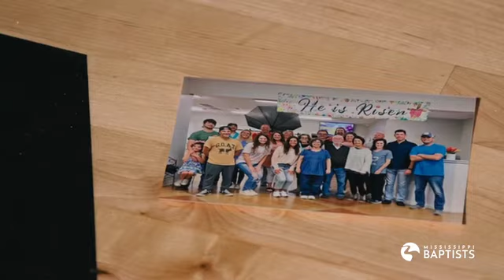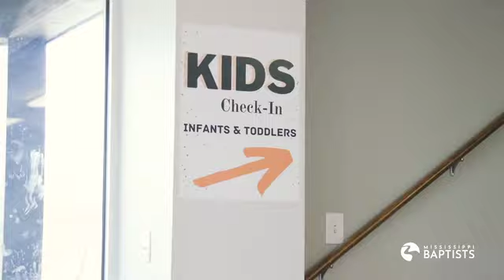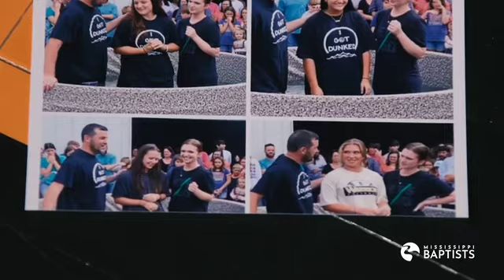ARC STORY: Basketball and the Bible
How God used basketball and faith to transform lives